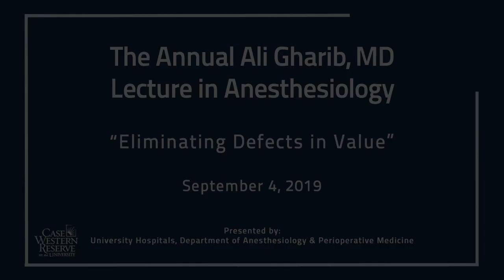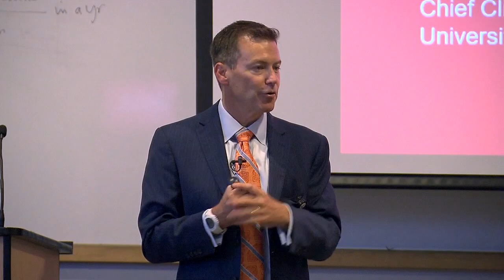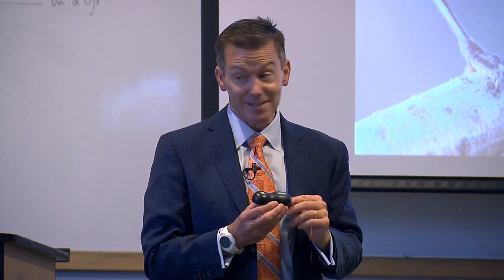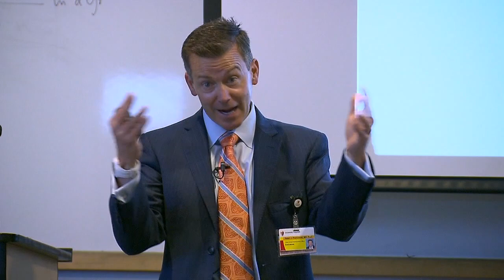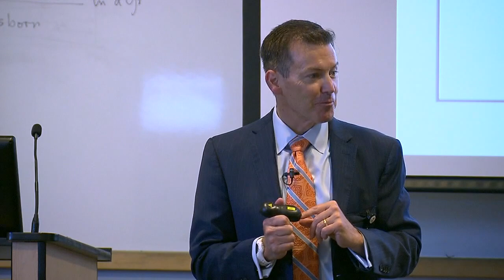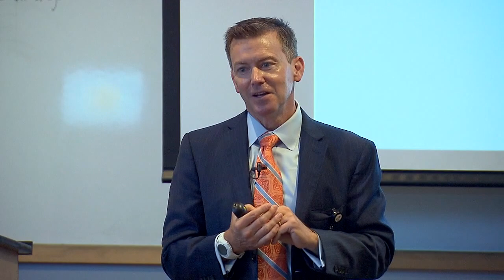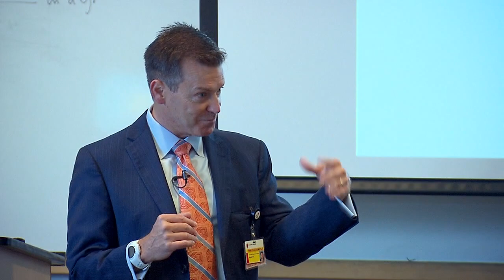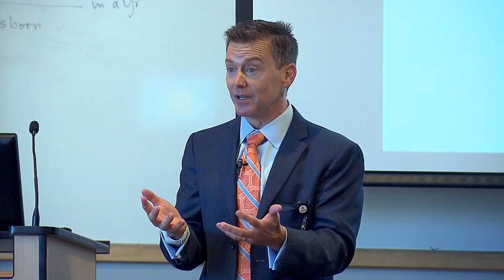2019 Ali Gharib, MD Lecture in Anesthesiology: "Eliminating Defects in Value"